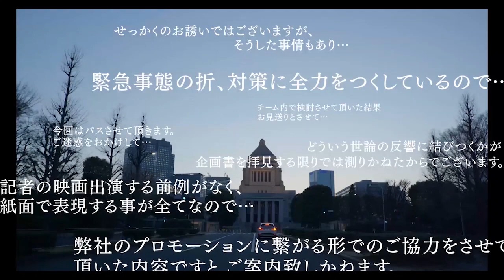『パンケーキを毒見する』冒頭3分映像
たたき上げ？権力志向？勝負師？菅首相の素顔（スガオ）に迫る！
シニカルな鋭い視点で日本政治の現在を映しだす政治バラエティ映画が誕生！！～あなたも毒味してみませんか？パンケーキ政権の甘い罠～

7月30日（金）より、新宿ピカデリー他、全国順次公開

企画・製作・エグゼクティブプロデューサー：河村光庸
監督：内山雄人
ナレーター：古舘寛治
制作：テレビマンユニオン
配給：スターサンズ
配給協力：KADOKAWA